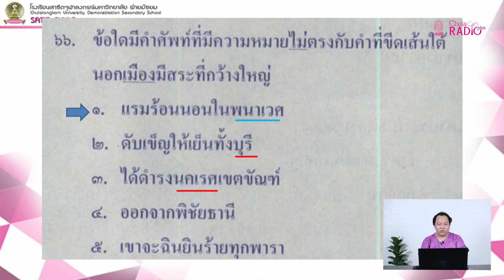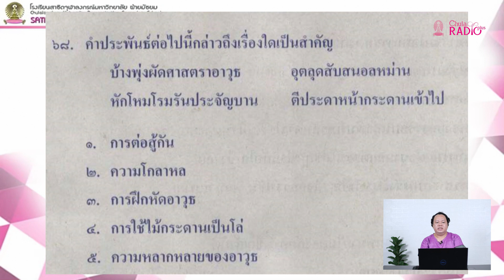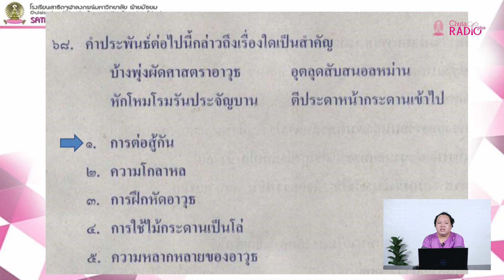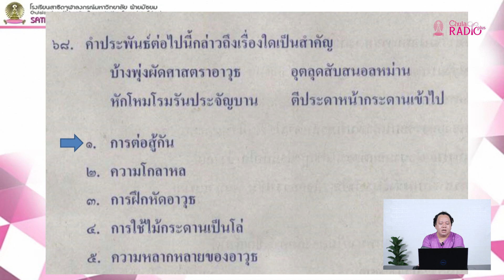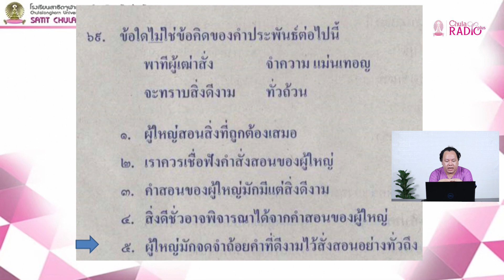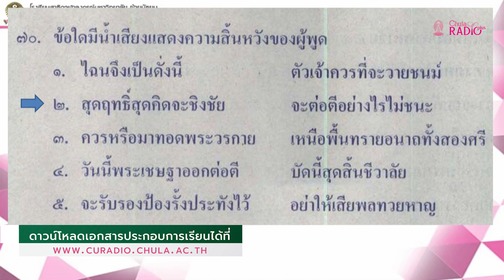วิชาภาษาไทย ตอนที่ 23 (ข้อสอบวรรณคดี O-NET 2565 ตอนที่ 4)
โดย อาจารย์ ดร.สันติวัฒน์ จันทร์ใด
อาจารย์ประจำหมวดสาระการเรียนรู้ วิชาภาษาไทย โรงเรียนสาธิตจุฬาฯ ฝ่ายมัธยม

ดูคลิปย้อนหลังและดาวน์โหลดเอกสารประกอบการเรียนได้ที่